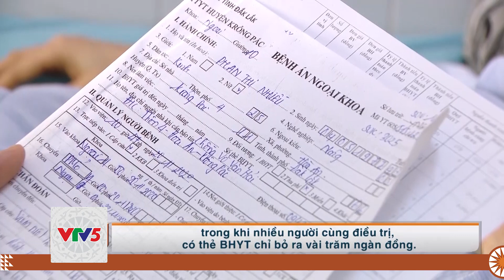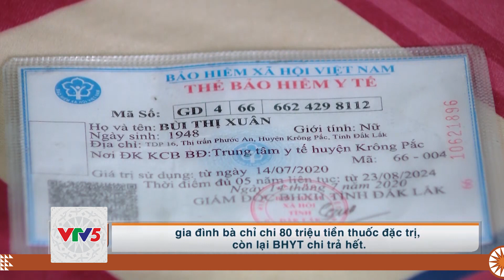[TIẾNG CHĂM] GẦN 90% NGƯỜI DÂN TÂY NGUYÊN THAM GIAO BẢO HIỂM Y TẾ | VTV5